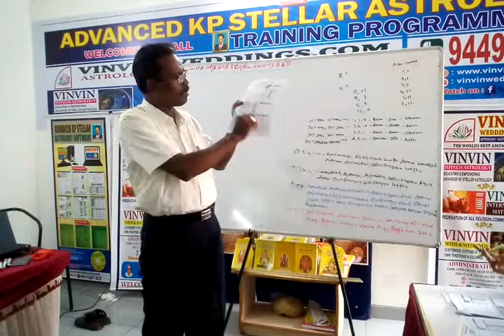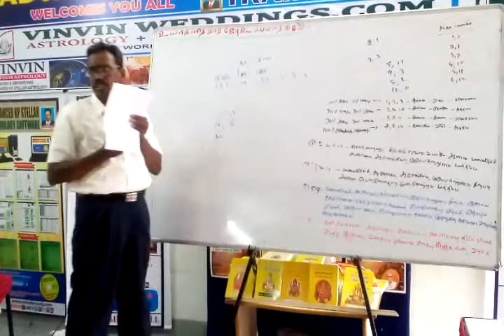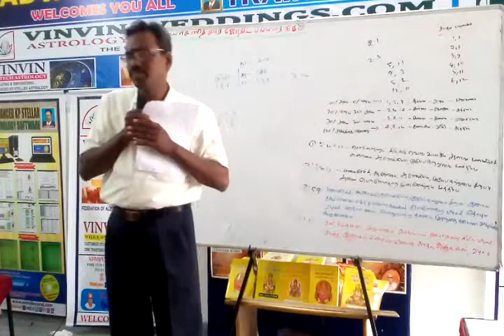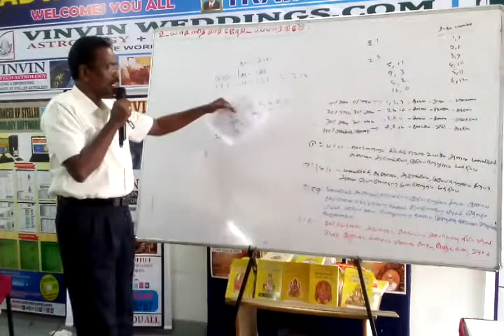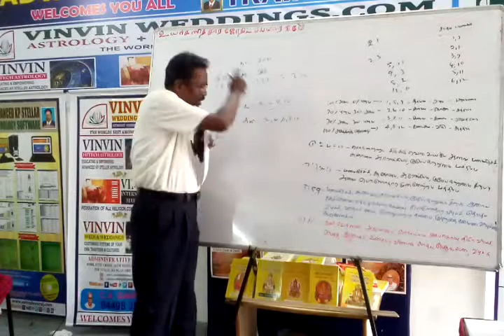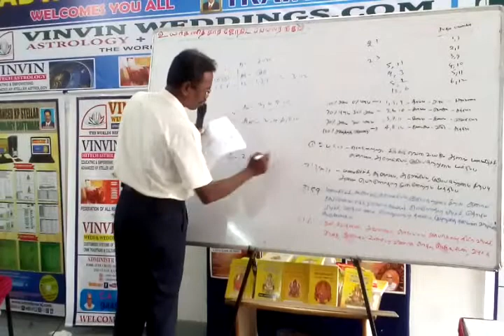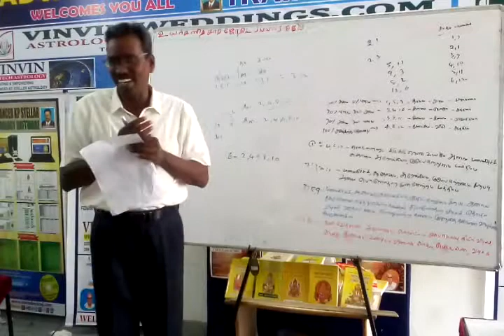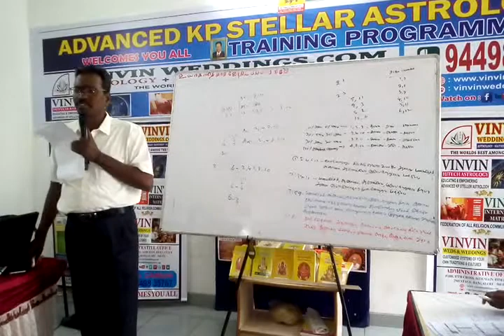13, KP Astrology Class in Bangalore, KP Astrology in Tamil , Cell: 9382339084